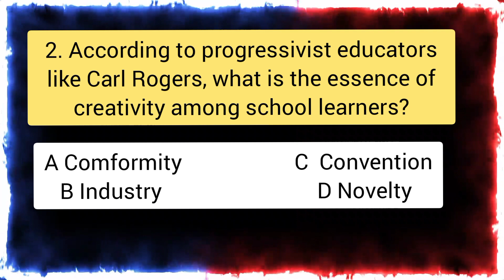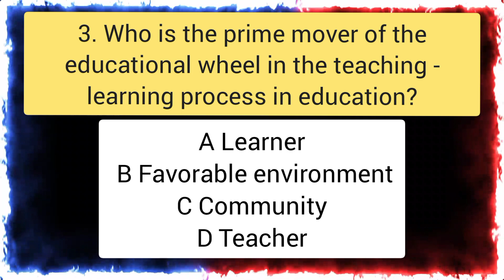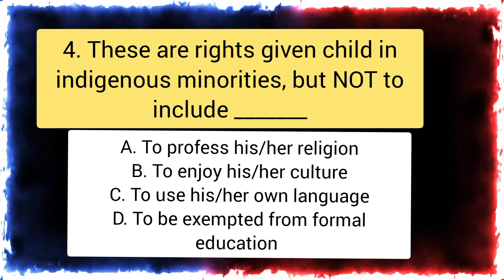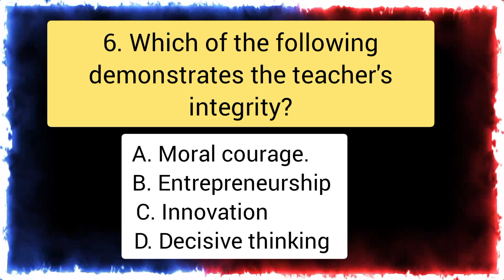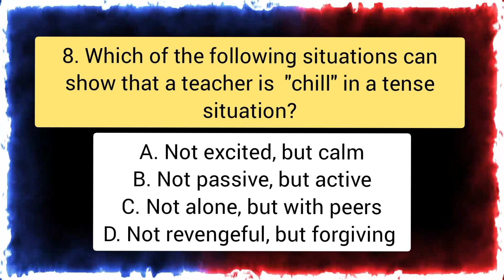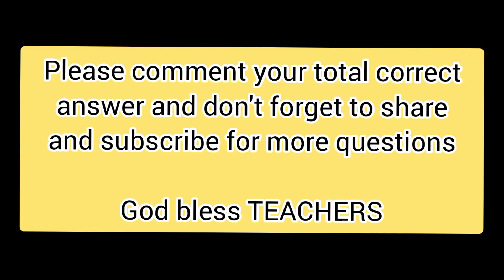New curriculum FOR LET EXAMINATION September 2023 METHODS AND STRATEGIES OF TEACHING.PART 1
New curriculum FOR LET EXAMINATION  September 2023
Selected questions for professional education.
METHODS AND STRATEGIES OF TEACHING.

PART 1